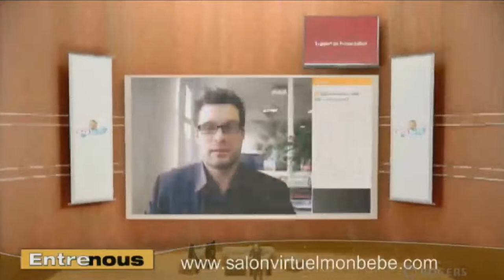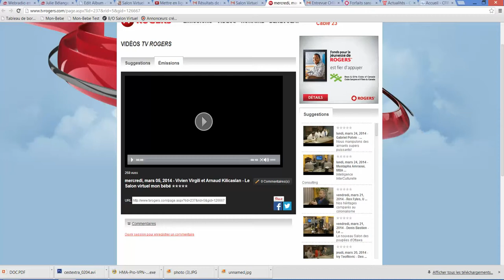TV - Salon Virtuel Mon Bébé, IndusBox à l'émission Entre-nous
mercredi, mars 05, 2014 - Vivien Virgili et Arnaud Kilicaslan - Le Salon virtuel mon bébé